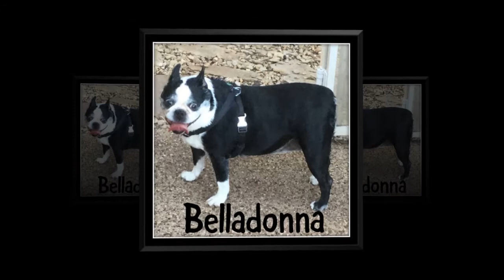Boston Terrier Rescue of North Texas 2017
Here are just some of the boston's saved through Boston Terrier Rescue of North Texas.